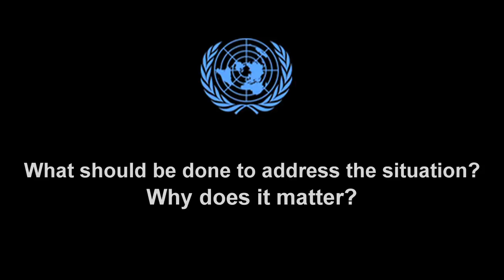World Toilet Day, message from the UN Deputy Secretary-General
United Nations, 19 November 2013 - The United Nations Deputy Secretary-General, Mr. Jan Eliasson, explains that one third of humanity lacks access to improved sanitation, such as toilets or latrine, leading to dramatic consequences on human health, dignity and security, but also on the environment, and on social and economic development.